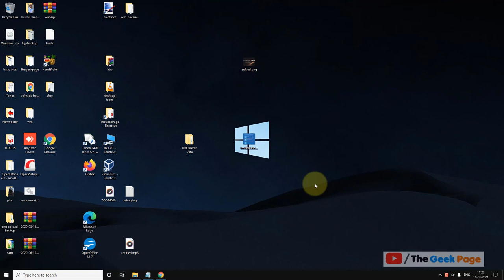The version of this file is not compatible with the version of Windows